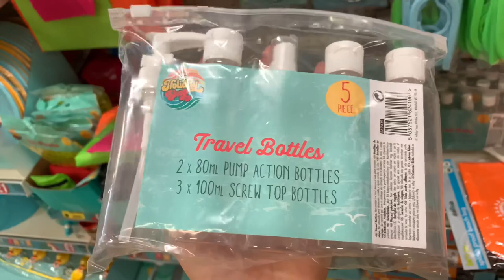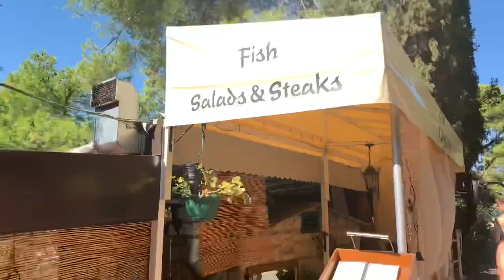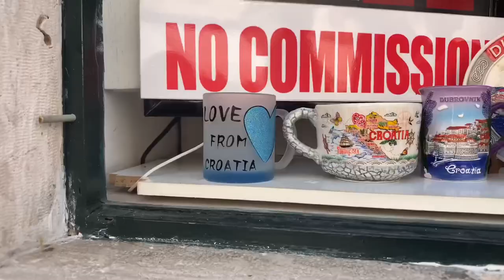Weekend Vlog | Croatia | Dubrovnik | Cavtat | Holiday Vlog | Kate McCabe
Hello!
Here is a vlog from the weekend, we had a holiday hen do! Hope you enjoy it! Xx